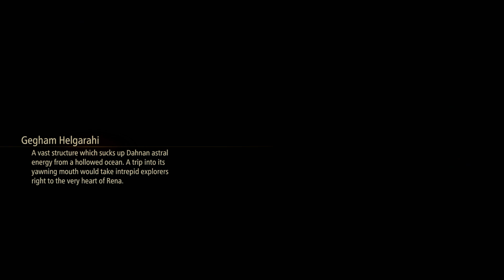Tales of Arise - Let's Play Part 62: Tissue Sample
300 years of tyranny. A mysterious mask. Lost pain and memories. Wield the Blazing Sword and join a mysterious, untouchable girl to fight your oppressors. Experience a tale of liberation, featuring characters with next-gen graphical expressiveness!